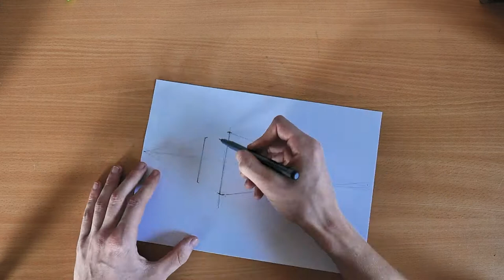House Sketching Modern Bricks and Anthracite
Drawing a house with a pen and alcohol markers.

I use Brushmarkers like Promarkers and just expensive ones for the colors.

I have drawn for a long time and would like to improve my technique. Here's my youtube evolution #3.